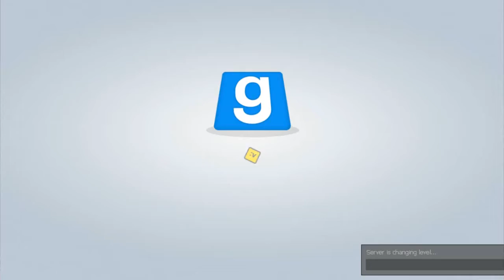gmod random 2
Momentazos de cartón random 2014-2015, lo que nunca antes se vio, ¡disfruten!

agradecimientos:
- Al sataNICO por sus actos terroristas y su aporte musical para la composición
- Al mandela por sus gritos, ediciones de dross, y por su aporte de actuaciones estelares
- Y un especial agradecimiento a la tía del pan que me tiene las hallullitas calientitas todas las mañanas :D